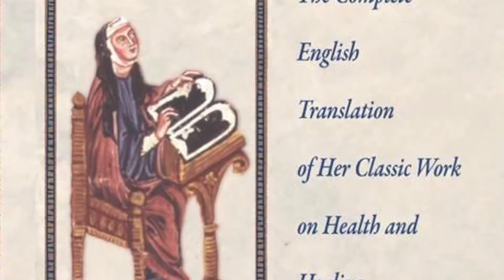RE Introduction to Faith, Family and Food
Welcome to the St. Catherine’s liturgical cooking series – “Faith, Family and Food!”